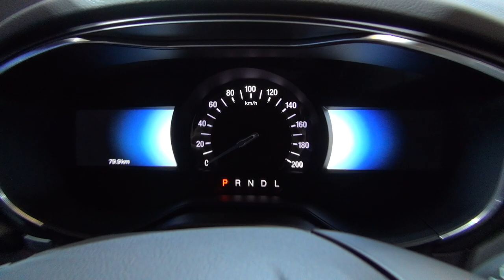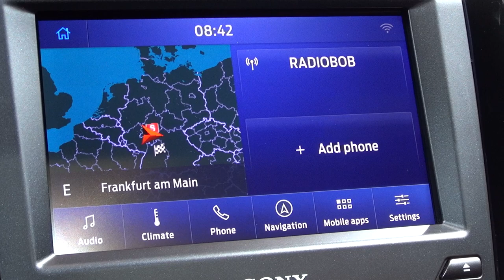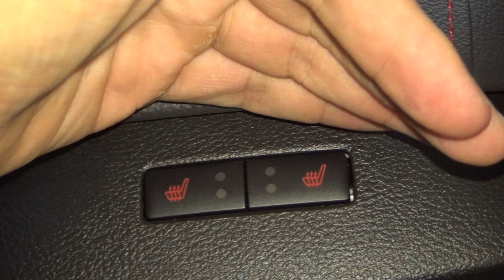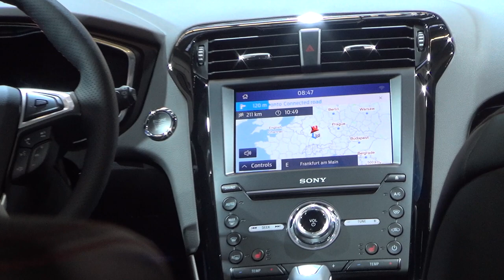Ford Mondeo ST-Line Hybrid Turnier (2020) Exterior and Interior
2020 Ford Mondeo ST-Line Hybrid Turnier car seen from outside and inside. The vehicle has 2.0 l benzine engine and electric motor 138 kW (187 PS) power. Transmission is automatic. Color is Chroma-Blue Metallic. Ford Navigation System including Ford SYNC 3 with 8"-touchscreen (20.3 cm screen diagonal). FordPass Connect. 4 alloy wheels 8Jx18 with 235/45 R 18 tires - 5-spokes Y-design in Rock-Metallic, sheen finish. Fuel consumption is 5.5 l/100 km urban, 4.7 l/100 km extra-urban, 5.0 l/100 km combined. Carbon dioxide emissions of 113 g/km. Fuel efficiency category A+.